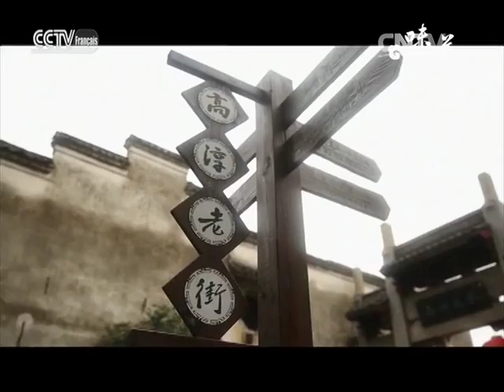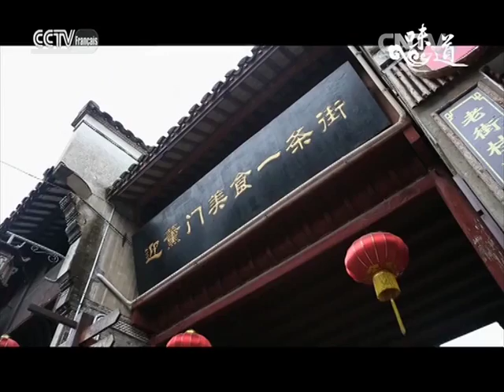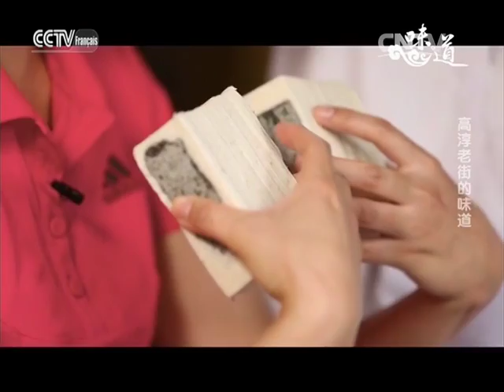Gastronomie de Nanjing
L’Empire des saveurs 05/14/2016

 Qui ne connaît pas la renommée de la cuisine chinoise ? «L’Empire des Saveurs» se veut être une porte vers les mille et un délices de la Chine gastronomique.